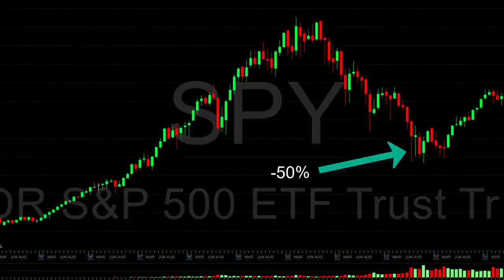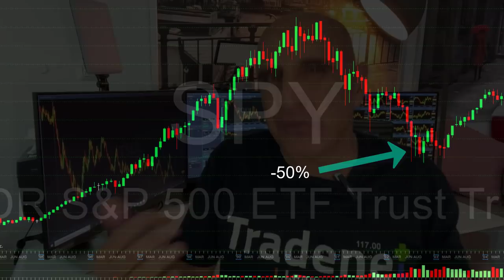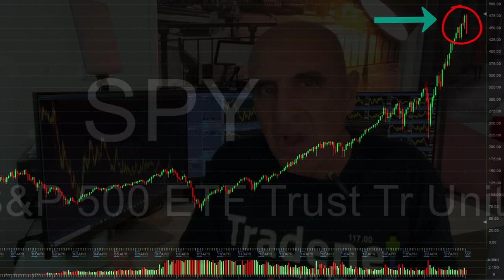WILL THE MARKET CRASH IN 2022?? MY PREDICTION AFTER 22 YEARS OF TRADING EXPERIENCE…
Will the stock market crash in 2022? What should you do? What shouldn't you do? How do you prepare? Here's my prediction after 22 years of trading experience...